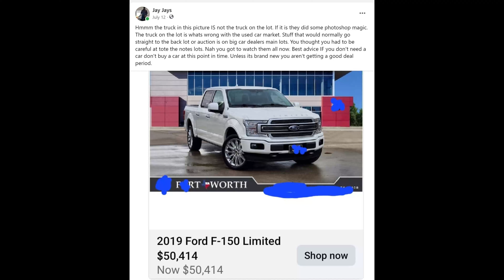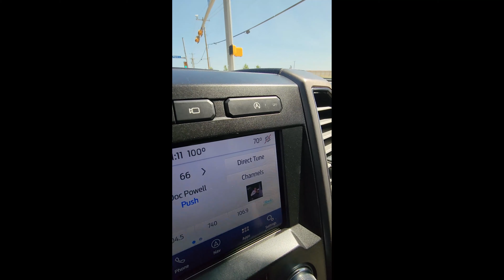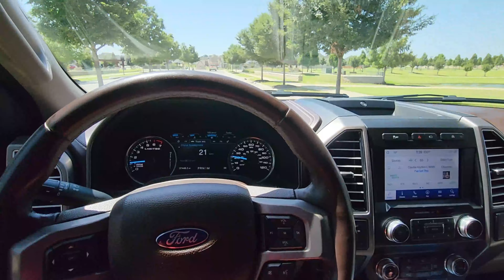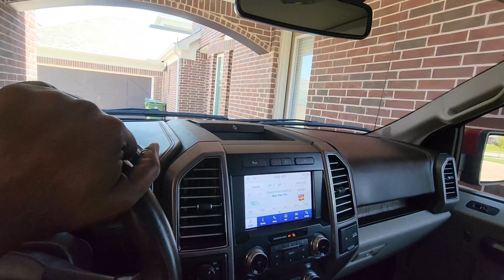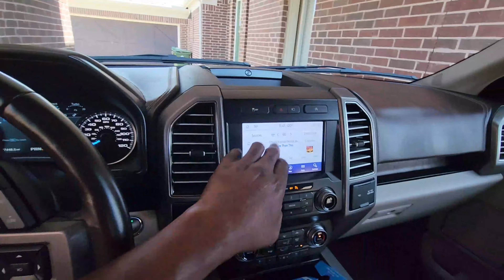How You Know You bought the right vehicle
When you know you know but here are some signs